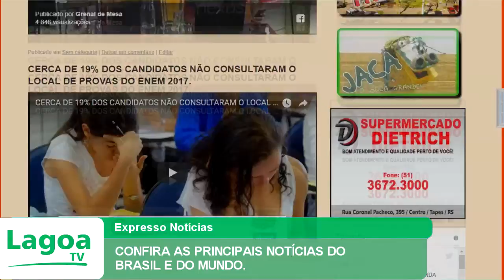EXPRESSO NOTÍCIAS: Confira as principais Notícias do Brasil e do Mundo.